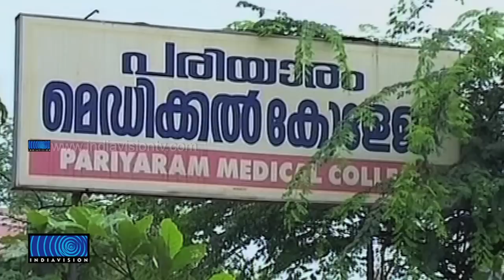Scam Allegation Against Pariyaram Medi.College Cardiology Department CEO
പരിയാരം മെഡിക്കല്‍ കോളേജില്‍ വീണ്ടും പ്രതിസന്ധി. ശമ്പളം വെട്ടിക്കുറച്ചതില്‍ പ്രതിഷേധിച്ച് കാര്‍ഡിയോ സര്‍ജന്മാര്‍ പണിമുടക്കുന്നതിന് പിന്നാലെ സിഇഒ-ക്കെതിരെ അഴിമതിയാരോപണം കൂടിയായപ്പോള്‍ ഹൃദയാലയത്തിന്റെ പ്രവര്‍ത്തനം പ്രതിസന്ധിയിലായി.